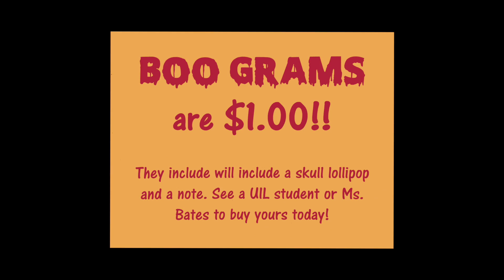10-7-19 Sabine Pass Announcements